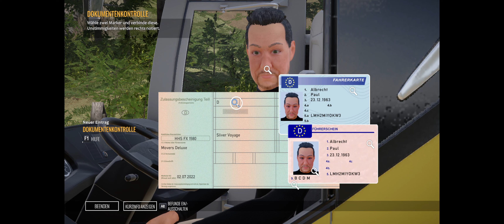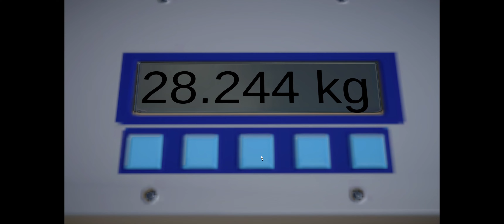Autobahn Polizei Simulator 3 #82 - Bus Kontrolle!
Let´s Play Autobahn Polizei Simulator 3
Autobahn Polizei Simulator 3 [PC]
Autobahn Polizei Simulator 3 [Playstation 4]
Autobahn Polizei Simulator 3 [Playstation 5]
Weitere Games und Gaming Zubehör

Version: 1.0.6

► Sonstige Hardware ◄
- Monitor: Xiaomi Mi Curved Gaming Monitor 34" /
- Mikrofon: Liam & Daan Studio Premium Podcast Set /
- Mischpult: Behringer Xenyx 302 USB /
- Elgato Stream Deck Mk.2 /